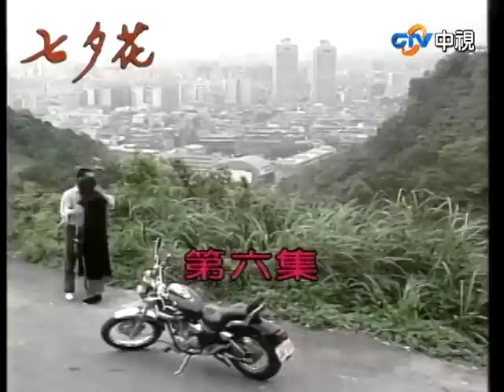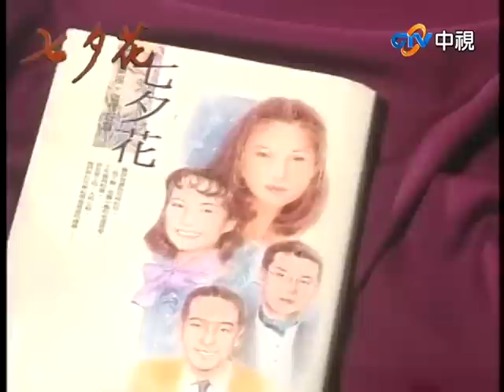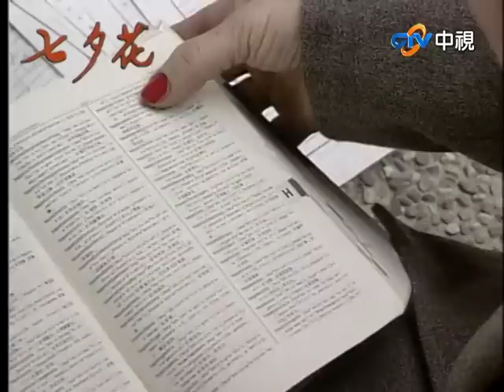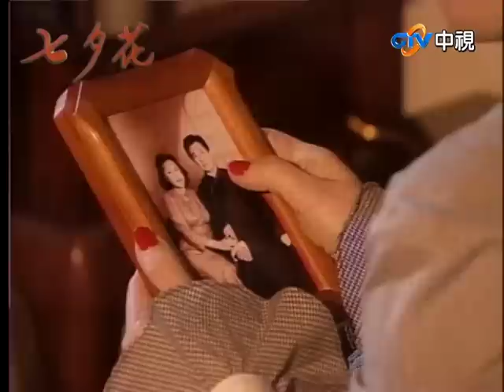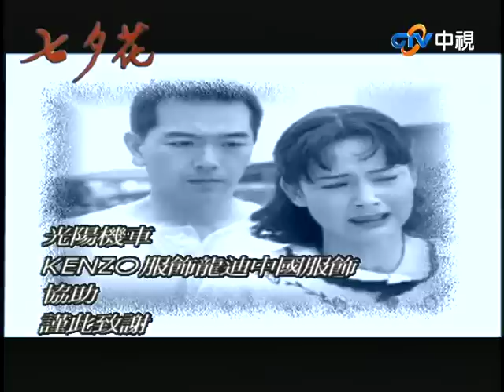難逃控制魔掌千金棄掙扎 淚奔別愛戀窮小子悲痛嘶吼【七夕花完整版】EP06 張晨光 張玉嬿 席曼寧 林煒 江明 韓湘琴